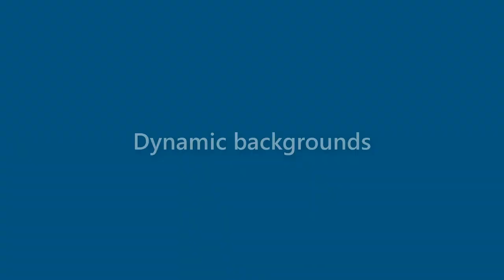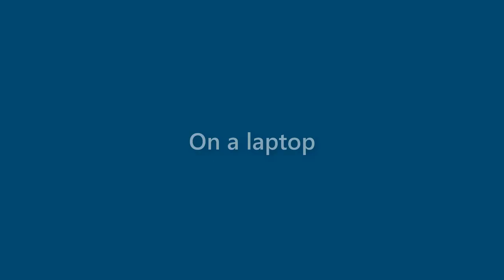Bob Yang - appearance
Name Look - Bob Yang - appearance. In this video we present "Bob Yang" name look and feel in various scenarios.
This video will cover:
How does "Bob Yang" look as a personal letterhead?
How does "Bob Yang" look on a business card?
How does "Bob Yang" look on a computer/laptop screen?
How does "Bob Yang" look with different background colors?
How does "Bob Yang" look with various fonts?